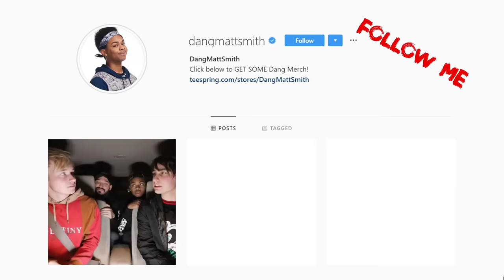Reacting To True Story Scary Animations Part 15 ft My Girlfriend (Do Not Watch Before Bed)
In this video, Sarah and I decided to react to true story scary animations. It had both of us hiding under the blankets.